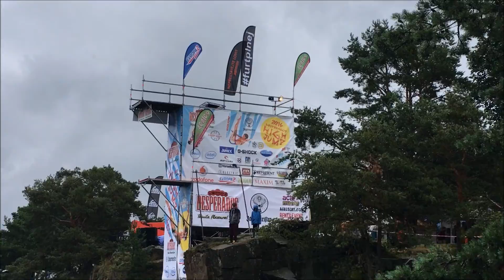ACAIMANIA HIGH JUMP 2016 VIDEO